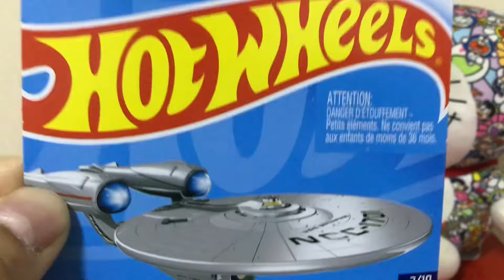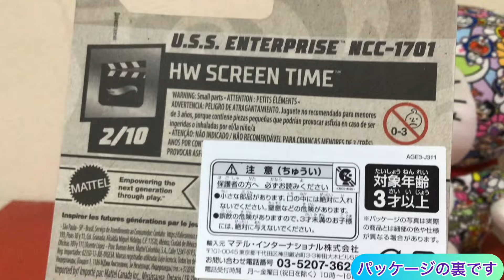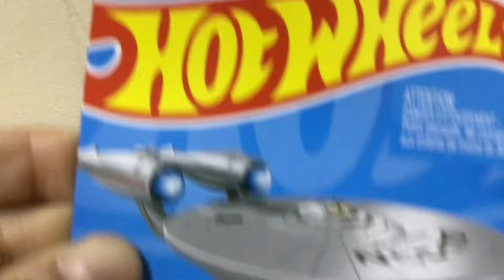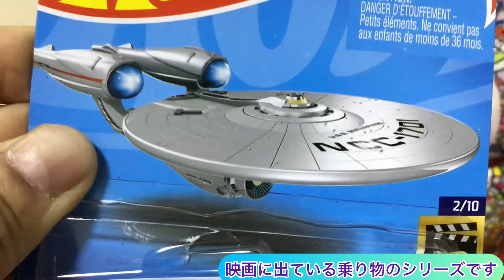ホットウィールのスタートレックU.S.SエンタープライズNCC-1701のご紹介 HotWheels U.S.S Enterprise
今回は、ホットウィールのスタートレック宇宙観USSエンタープライズを紹介します。
カッコいいおもちゃです。